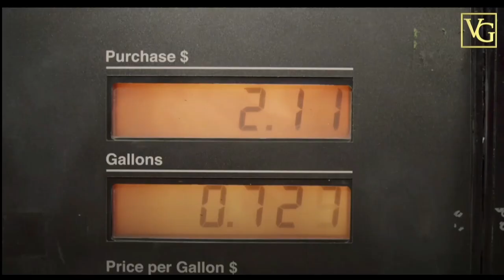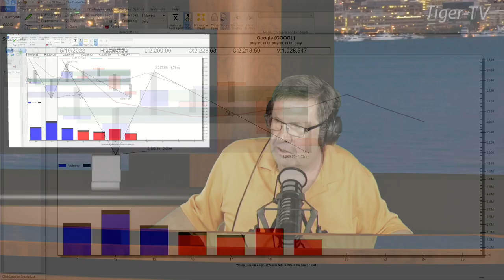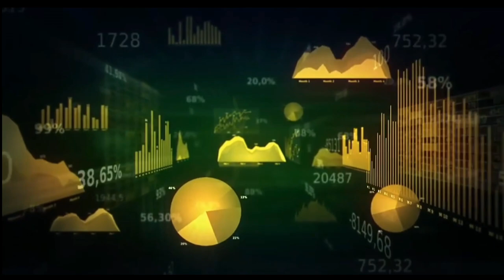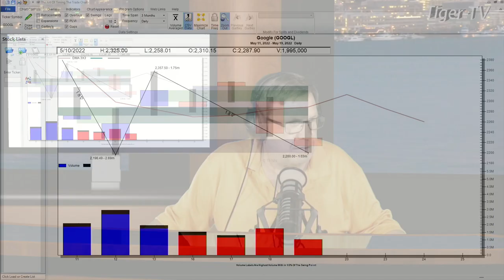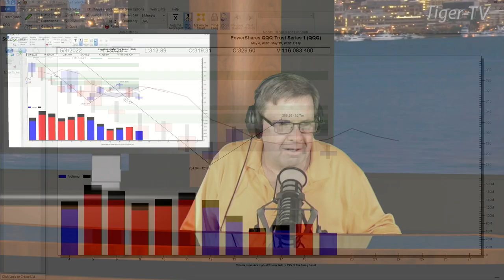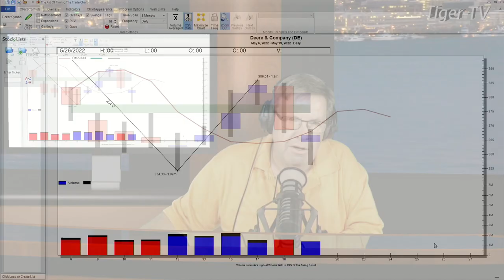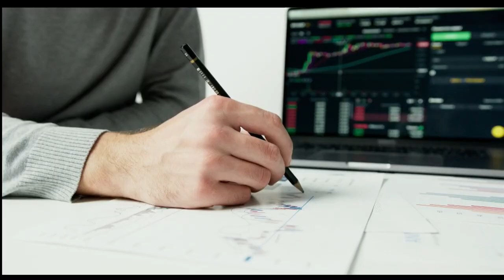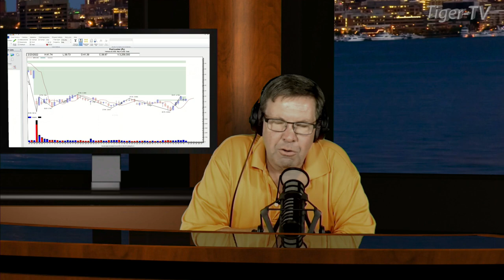May 19th, Power Trading Hour with David White on TFNN - 2022